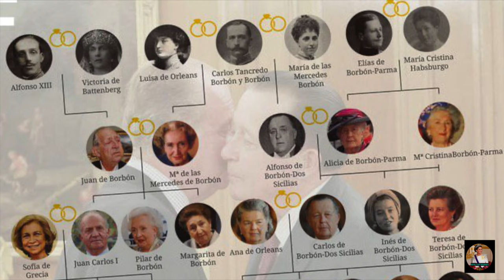Estas habrían sido 3 reinas de Europa si la ley sálica no hubiera existido 👑👸🏻